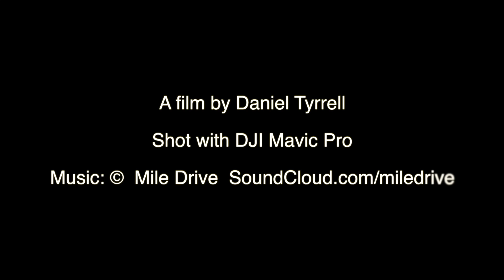Capitola by the Sea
Capitola, California June 9, 2017